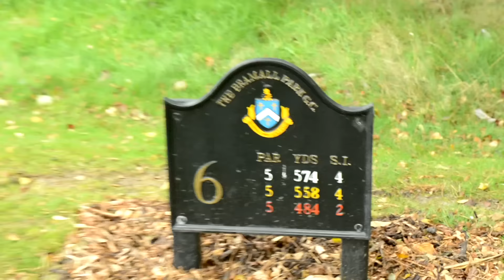THE REMATCH PART 2 - The Golfing Rollercoaster Continues!!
►This a rollercoaster 9 holes. Who can take the lead into Part 3? Find out here.